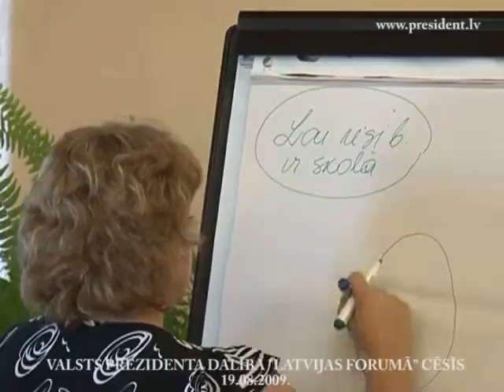Darba pārskats 2009 - Latvijas Forums